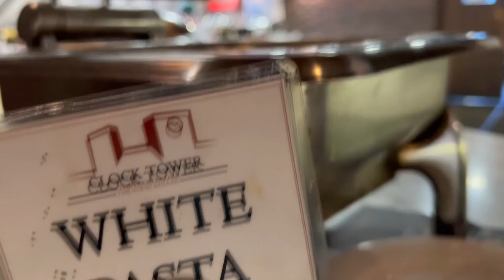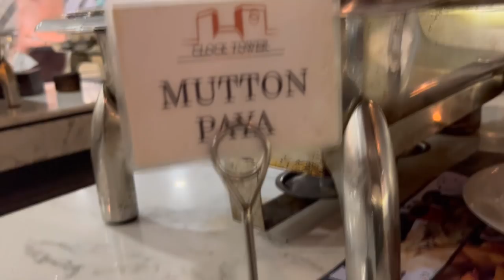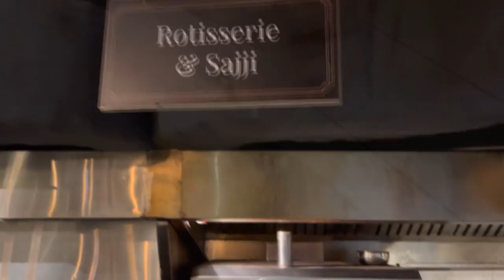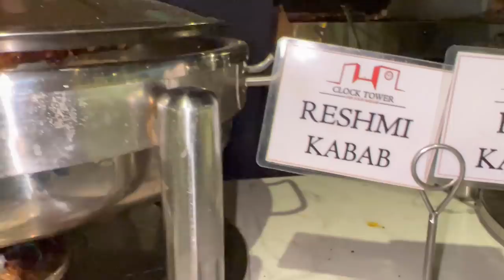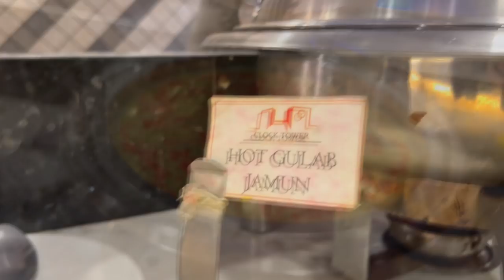Clock Tower The Food Bazaar Dinner Buffet | Free Dinner Buffet Offer in Karachi | 110 Food Items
Step for Free Offer:
2nd Step: Follow and Like Taste by Kamal on Facebook, Share and Like This Clock Tower Video and Comment Done
3rd Step: Follow Taste by Kamal on Instagram, Like Clock Tower Picture Post and Comment Done
Than Our Team will Check Who Follow these 3 Step will avail this FREE Dinner Offer after Random Selection
Result will Announce after 15 Days

Mere Dear Viewers k liye aaj ka Review hai Karachi Ke Famouse  Restaurant Clock Tower key Dinner Buffet per, Tu video ko zoror dekhain aur mujhy batain aap ko kasia laga.
Restaurant Address: Plot 3B, Khayaban-e-Ittehad, Abdul Sattar Edhi Road, DHA Phase 7, Seaview, Karachi,